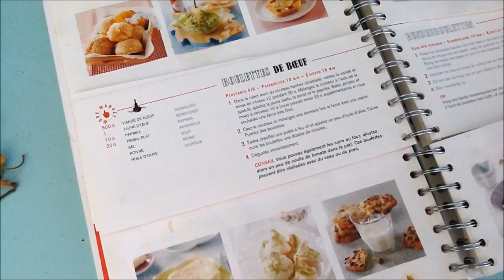Recettes Companion — BOULETTES DE BOEUF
La recette de boulettes de boeuf au Companion est imprimable

4 personnes — préparation 30 min — cuisson 10 min à la poêle

Ingrédients

• 500 g de viande de bœuf
• 15 g de persil
• 10 g de paprika
• 1 jaune d'œuf
• 1 pincée de sel
• Quelques tours de poivre du moulin
• 1 filet d'huile d'olive (pour la friture)

Aurélie